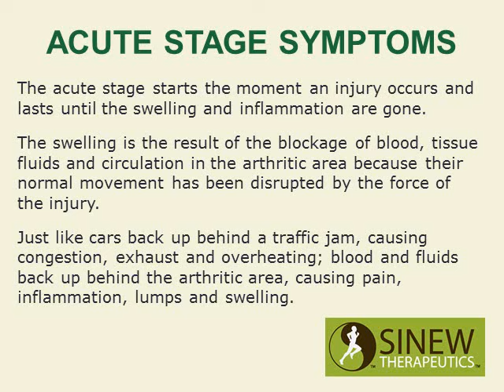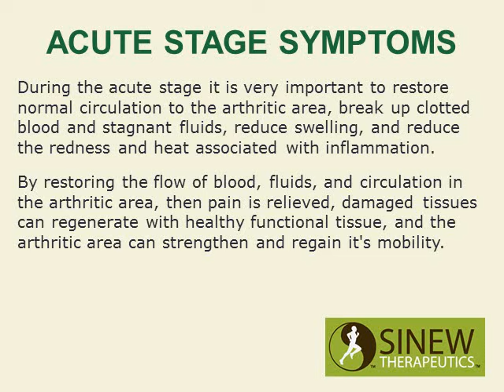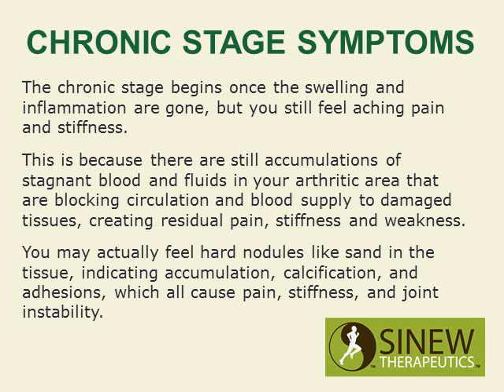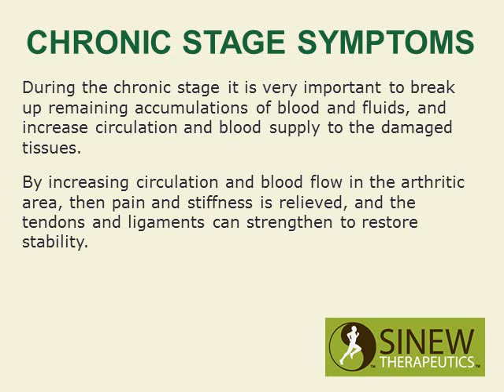How To Treat Arthritis and Speed Recovery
How to treat arthritis and speed recovery using herbal remedies the Chinese Warriors used to heal their battlefield injuries.

Arthritis treatment using herbal remedies the Chinese Warriors used to rapidly heal everything from sprains, strains, contusions, dislocated joints and broken bones. This approach to treating arthritis is incredibly effective in both the acute and chronic stage of healing. The acute stage is characterized by swelling, redness, pain, and possibly a local sensation of heat, indicating inflammation. The chronic stage begins once the swelling and inflammation are gone, but you still feel arthritis pain, stiffness, weakness, and/or sensitivity in cold and damp weather. Get fast pain relief and quick recovery of your arthritis using herbal remedies by following our treatment guide based on if you have acute or chronic stage symptoms.